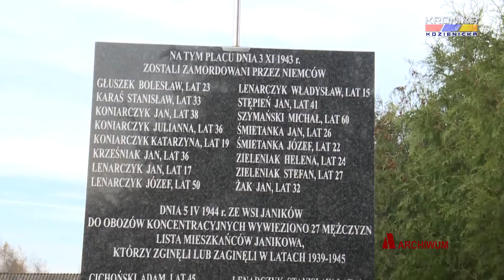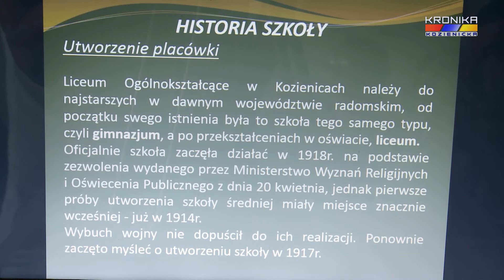Zgromadzenie Towarzystwa Miłośników Ziemi Kozienickiej (14.04.2018)